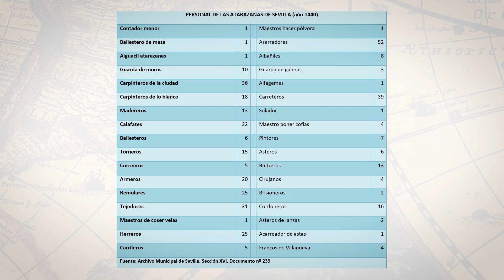Modulo 4-2 - Lejos del “Mare Nostrum”. Los peligros del Océano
Responsable: Juan Manuel Bello León
Objetivo: Conocer la realidad de la navegación marítima bajomedieval y moderna, sus condicionantes técnicos y su evolución en el período